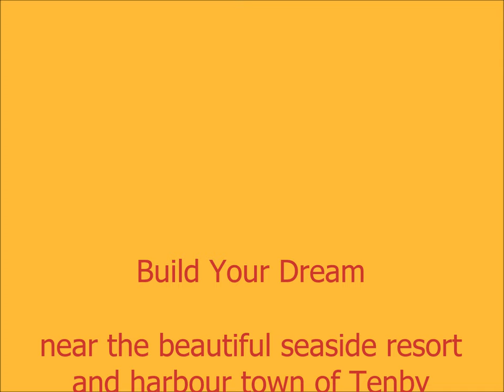Pembrokeshire Living Self Build Site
Overhead view by drone of serviced self-build plot sites near the beautiful seaside resort and market town of Tenby